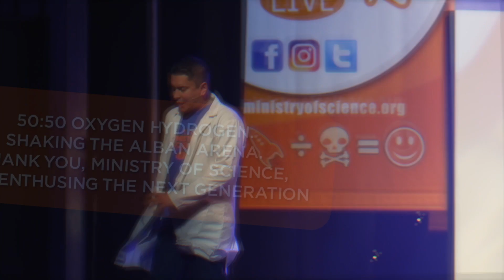Ministry of Science Live - Trailer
The UK’s favourite science team are back and more explosive than ever!

Join our presenters as they dive deep into the world of science and look at how science shapes the modern world we live in with a few loud bangs along the way!

They’ll take an anarchic approach to science communication whilst looking at the scientists, engineers and inventors who have shaped the modern world that we live in whilst proving that each and everyone of you have the ability to change our world for the better.

Expect 20ft liquid nitrogen clouds, exploding oxygen & hydrogen balloons, fire tornados, hydrogen bottle rockets, ignited methane and even a self-built Hovercraft!

100% Educational.  200% Entertaining.  300% Explosive. 400% Fun.

Ministry of Science Live is at Lawrence Batley Theatre on Mon 29 May.